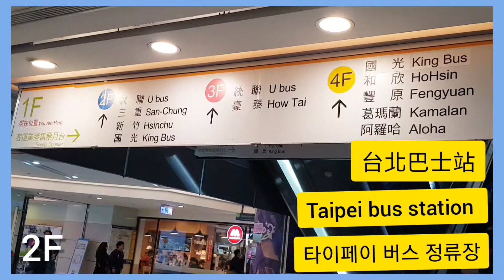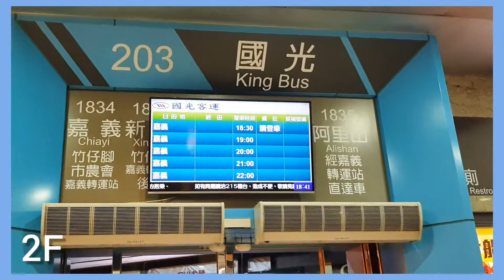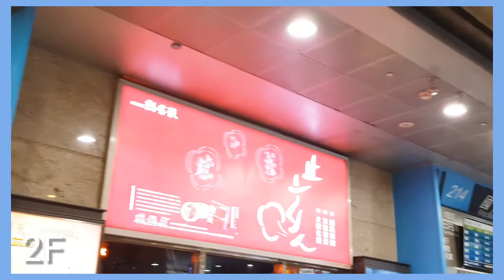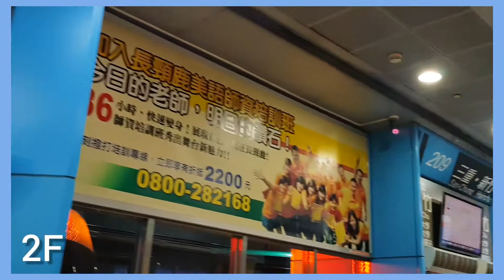🇹🇼 2F （ 台北巴士站 ）（ Taipei Bus Station ）（ 타이페이 버스 정류장）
ताइपे बस स्टेशन
Stazionedegli autobusdiTaipei